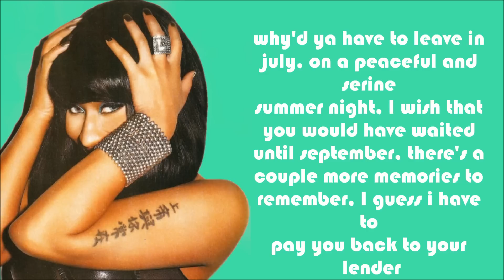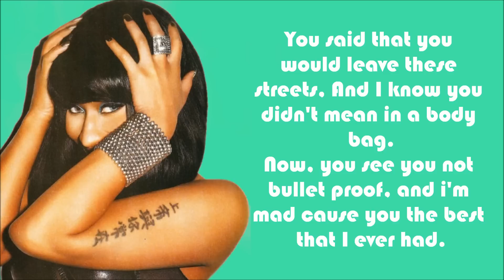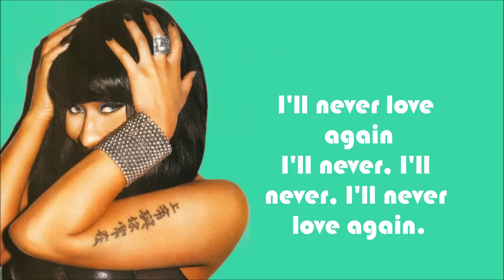Nicki Minaj - We Miss You Lyrics Video